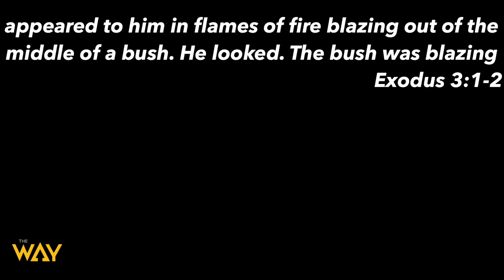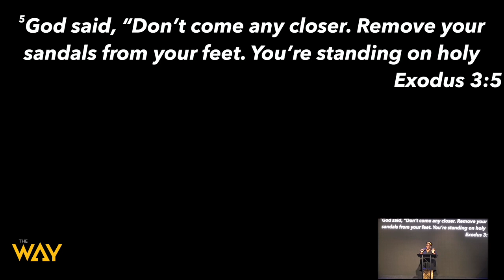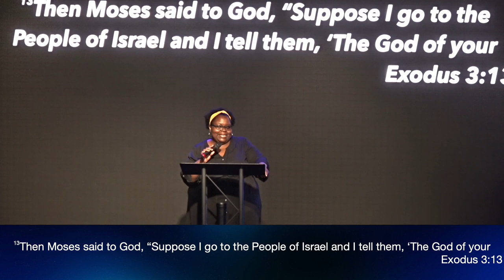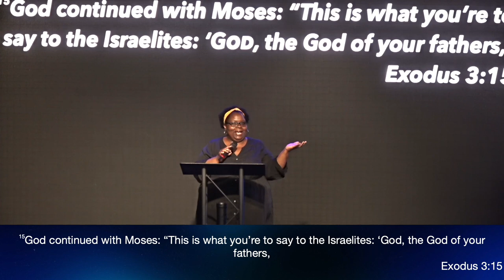Submitted Heart by Min. Yolanda Pearl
Welcome and thank you for streaming with us. Watch this sermon entitled, "Submitted Heart" by Min. Yolanda Pearl. Get your bibles, let's watch this great message together.